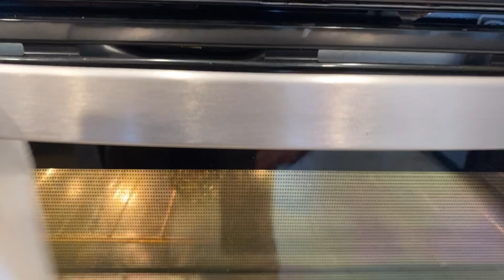Spectacular BBQ Pork Loaded Potato using the Blackstone Griddle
Need an easy dinner that is sure to be a hit? I'm going to show you how to make a baked potato loaded with butter, cheese, and pulled pork topped with some sour cream and even some jalapeños if you want it!

BBQ Pork Loaded Potatoes

INGREDIENTS
* pulled pork
* BBQ sauce
* large potatoes
* butter
* shredded cheese
* sour cream
* green onions
* jalapeños (optional)